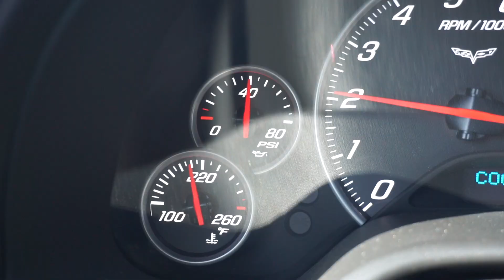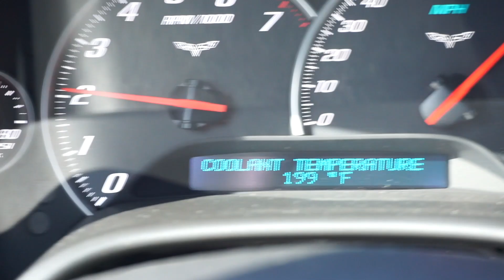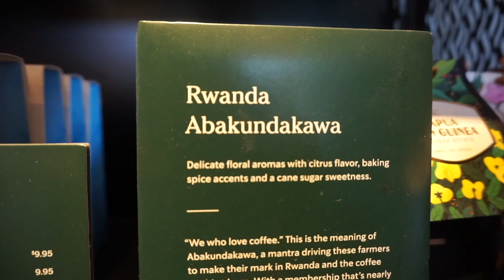Cars and Coffee Hattiesburg, MS June 2019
Our day at C&C Hattiesburg.
Spoiler Alert: My Radiator Busted!